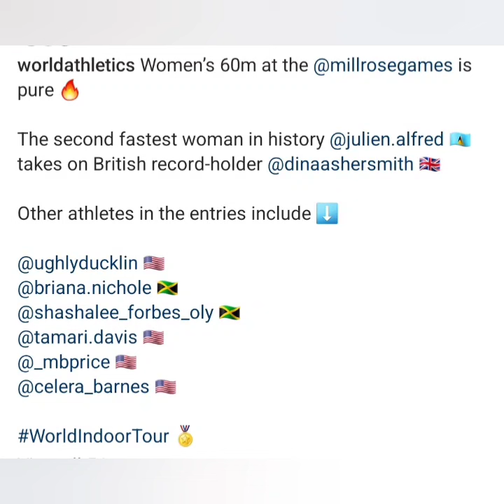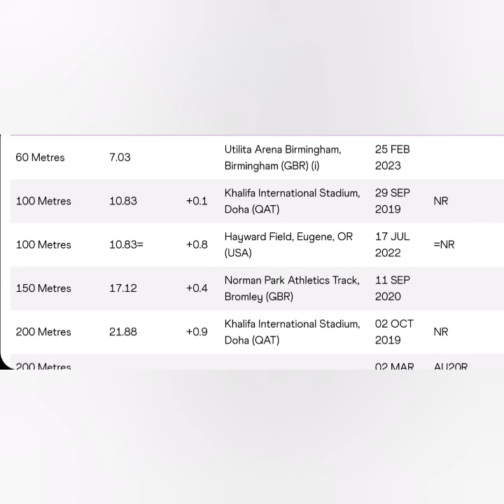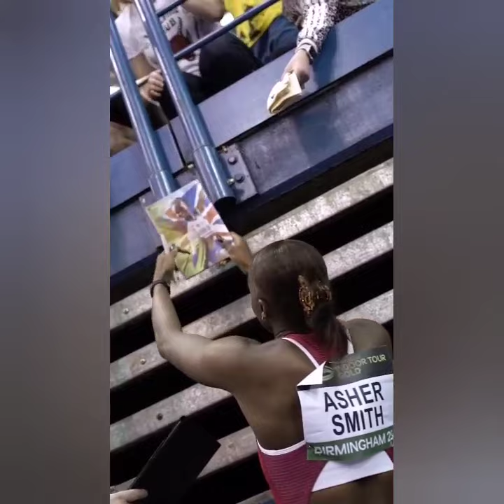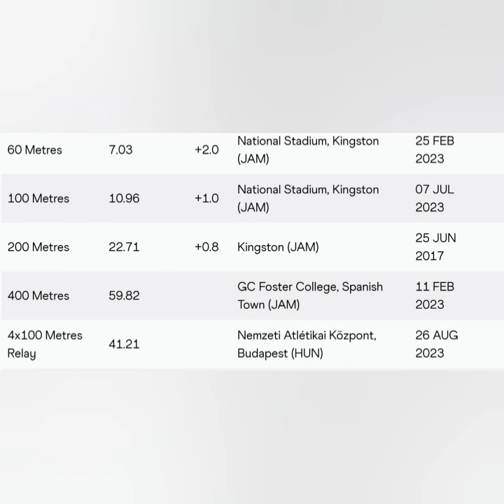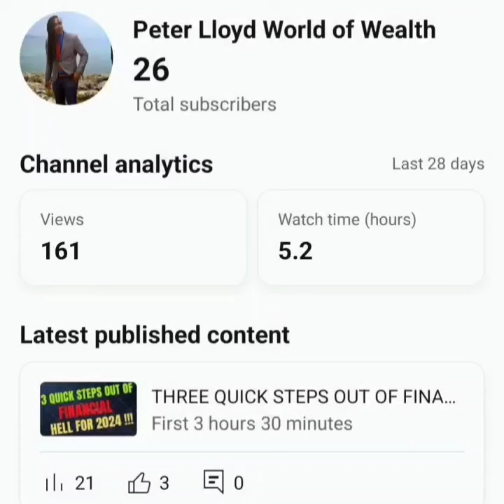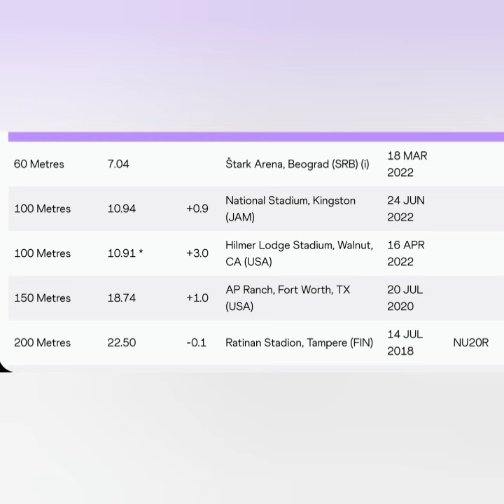DINA VS BRIANA VS JULIEN VS SASHALEE! LET THE GAMES BEGIN!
DINA ASHER SMITH VS BRIANA WILLIAMS VS JULIEN ALFRED VS SASHALEE FORBES! LET THE GAMES BEGIN!